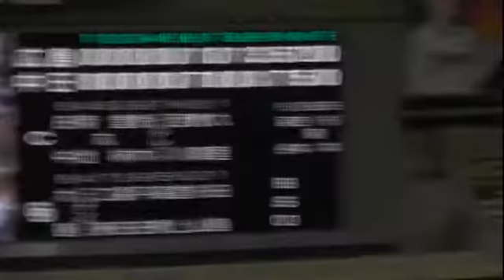16/08/28 BSS2016：今日のハイライトの途中から勝利の2次会のシャオロン、パオロン、ドアラ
今日のハイライトの途中から勝利の2次会のシャオロンとパオロンの様子です